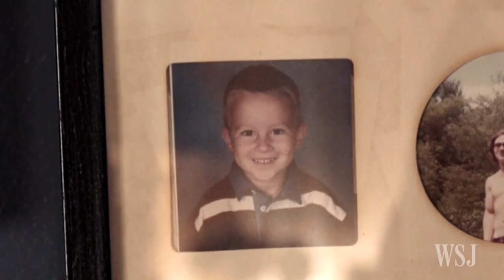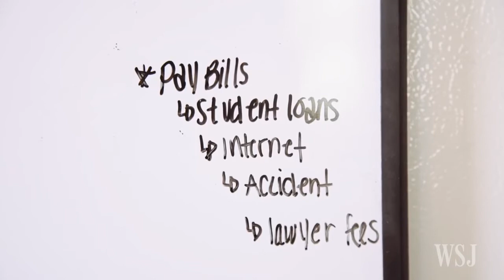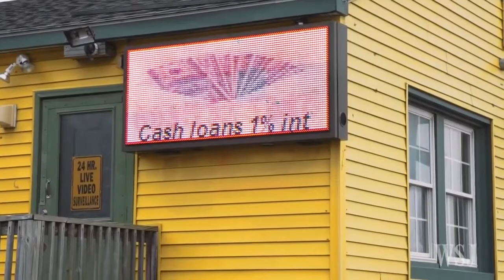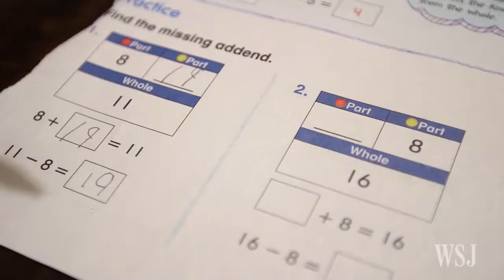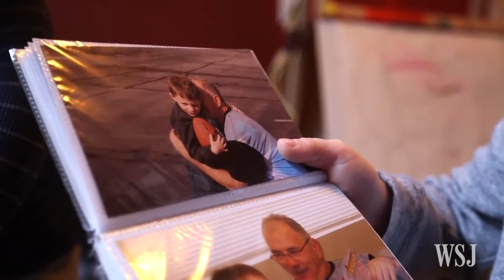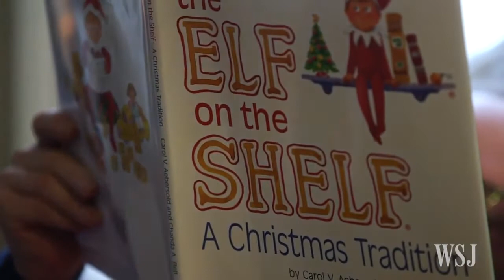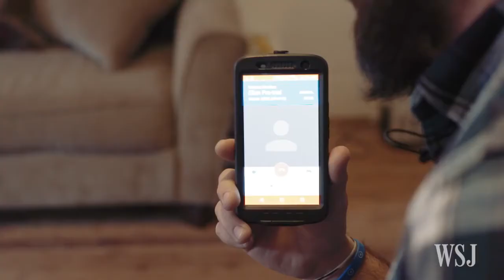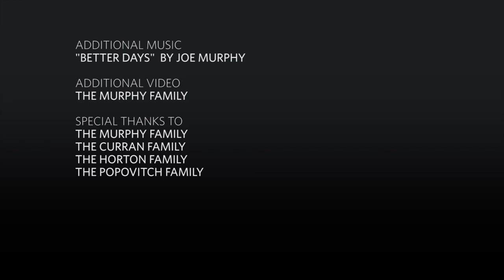American Epidemic - The Nation's Struggle With Opioid Addiction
"In 2016, Wall Street Journal video journalists Robert Libetti and Adya Beasley chronicled the devastating impact of opioid abuse. This is the story of four families touched by the epidemic"